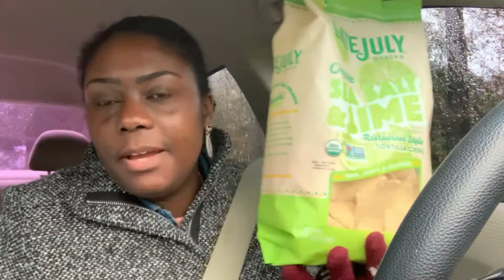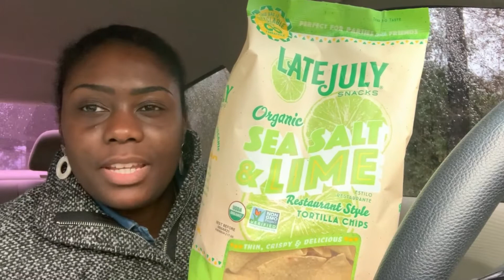Weird Things I Do Vlogmas Day 3 | Sensational Me